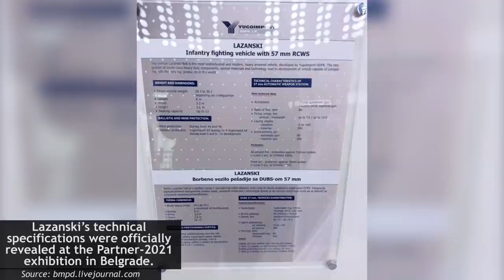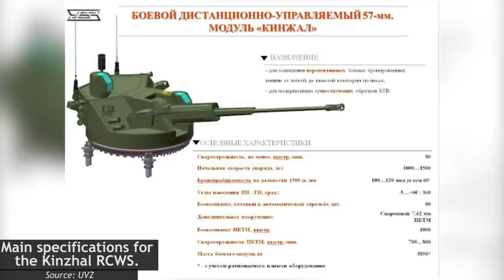🇷🇸Serbian Mobility, Russian Firepower | Lazanski Armored Combat Vehicle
🇷🇸In recent years, the Serbian military industry has managed to develop and produce a series of 8×8 wheeled armored vehicles, including the Lazar series. A recent addition to the 8×8 family has been the Lazanski wheeled Armored Combat Vehicle (ACV), demonstrated for the first time in October 2021 at the Partner-2021 military exhibition in Belgrade.

According to some Serbian media news outlets, such as RTS, the prototype of the Lazanski 8×8 is a further development of the Lazar III project, but actually, it is a completely new vehicle that incorporates much better armor protection combined with stronger offensive armament, capable of engaging both ground and air targets. In addition, the vehicle retains the capability of transporting 10 fully armed soldiers. One of the most interesting features of the new ACV is the Russian remotely controlled ‘Kinzhal’ (Dagger) combat module.  At the moment, the vehicle is still in the early phases of development.

The author would especially want to thank Alex Tarasov, for helping with this article.

Sources:

    R. Dragovic (2021) Magazine Kaliber

An article by Marko Pantelic
Script written by Chrome CTD
Narrated by Galahad
Edited by S.V.
Sound edited by